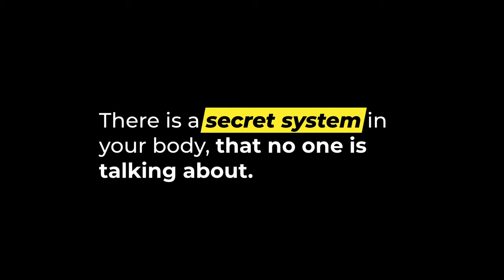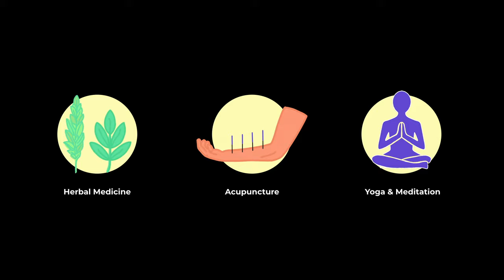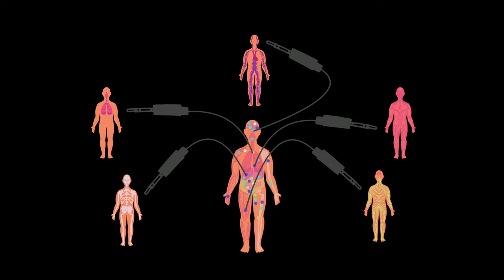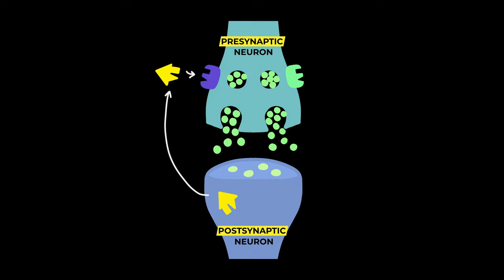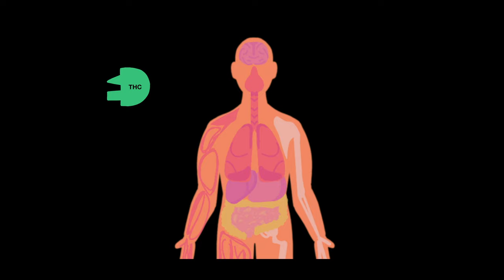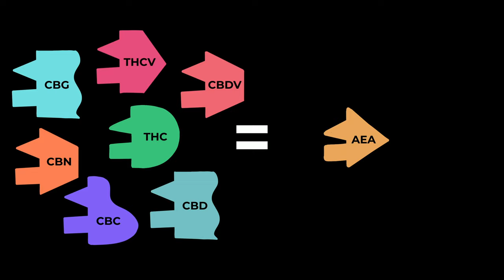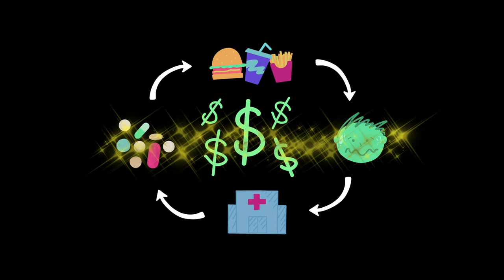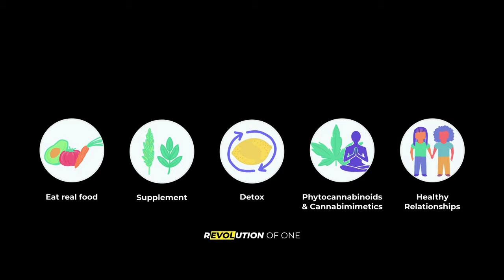The endocannabinoid system and the revolution of one | Rachel Knox | TEDxPortland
NOTE FROM TED: Please do not look to this talk for medical advice. We've flagged this talk for falling outside TEDx's content guidelines. While cannabis and CBD are an emerging field of study, their associated health effects remain inconclusive and unsupported by current scientific evidence. TEDx events are independently organized by volunteers. The guidelines we give organizers are described in more detail

In this riveting talk, Rachel Knox, MD / MBA, explores the Endocannabinoid System (ECS) and the revolution of one. How we can take control to harness the power found in our own bodies. We will not stop until this universal knowledge is in the medical textbooks / curriculum for all to learn and understand. A profound idea worth spreading...

In the spirit of ideas worth spreading, TEDx is a program of local, self-organized events that bring people together to share a TED-like experience. At a TEDx event, TEDTalks video and live speakers combine to spark deep discussion and connection in a small group. These local, self-organized events are branded TEDx, where x = independently organized TED event. The TED Conference provides general guidance for the TEDx program, but individual TEDx events are self-organized. This talk was given at a TEDx event using the TED conference format but independently organized by a local community.
Rachel is the co-founder of American Cannabinoid Clinics and Chair of the Oregon Cannabis Commission. She received her medical and business degrees from Tufts University and then pursued additional study of the most important physiologic system in the human body — the endocannabinoid system. She is passionate about educating her professional peers and broader public about the safety and effectiveness of Cannabinoid Medicine. Her work is groundbreaking at a transformative time in our society. This talk was given at a TEDx event using the TED conference format but independently organized by a local community.